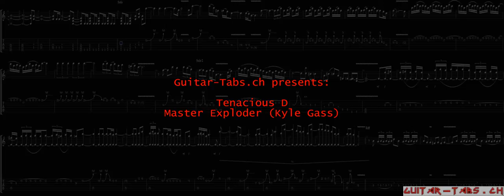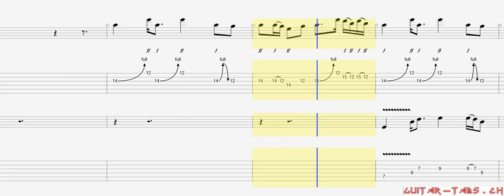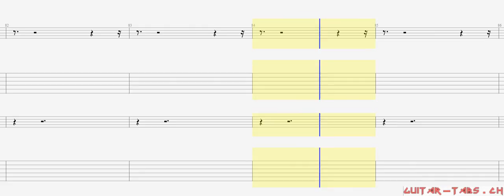Tenacious D Tabs - Master Exploder (Kyle Gass)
Tenacious D Tabs
Master Explorer (Kyle Gass)

Guitar tune:
Standard